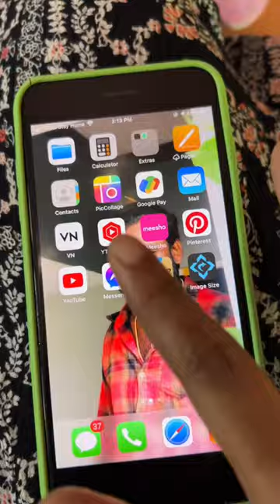ഈ വലുപ്പത്തിൽ ഫോട്ടോ പ്രിന്റ് എടുക്കാൻ 30 രൂപ മതി 😱